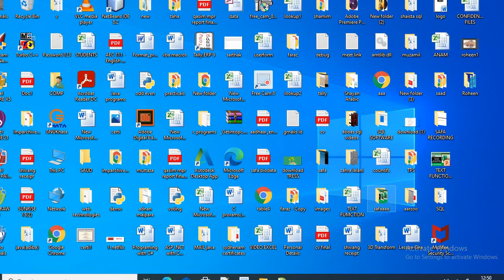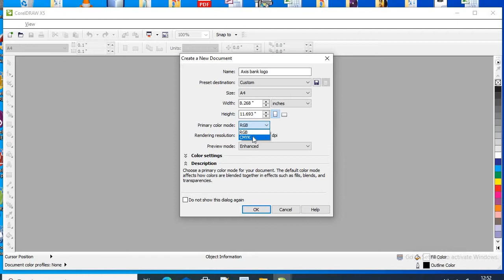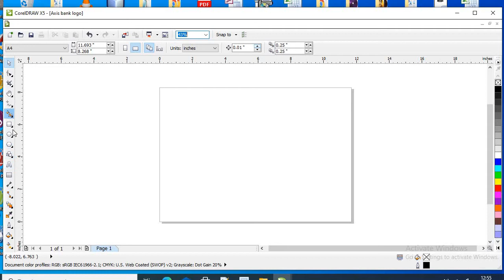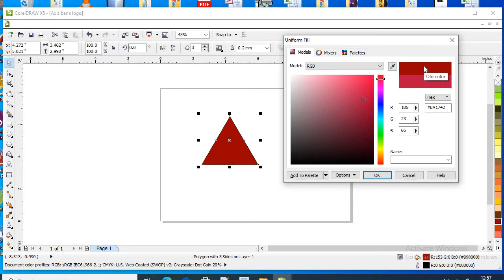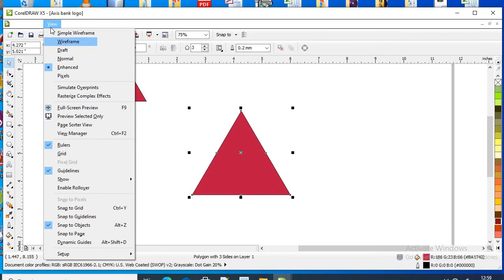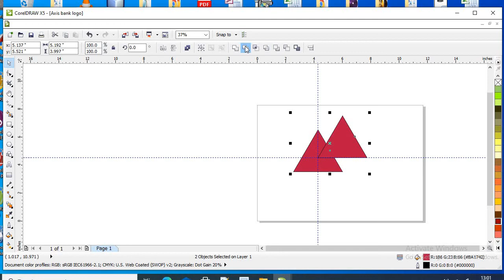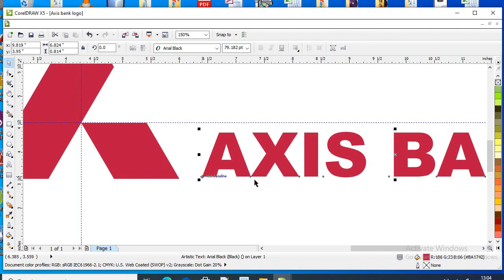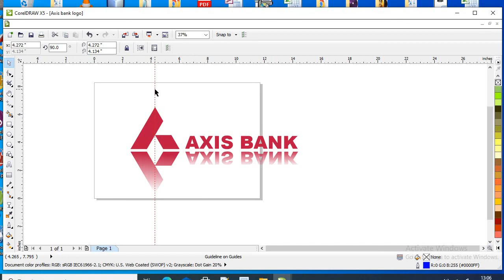AXIS BANK LOGO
how to make axis bank logo in corel darw